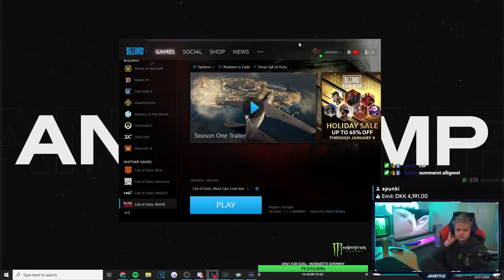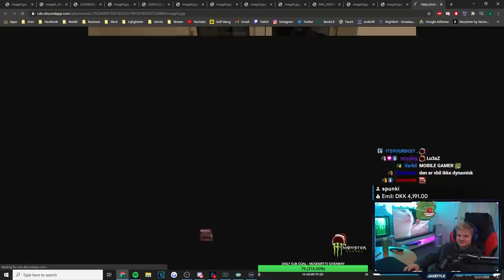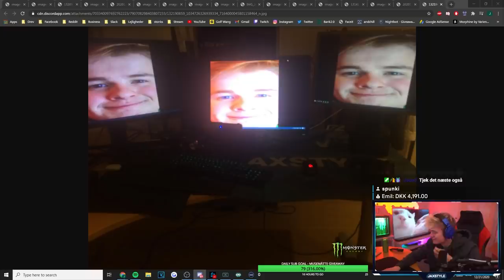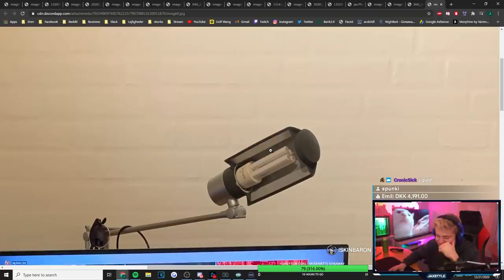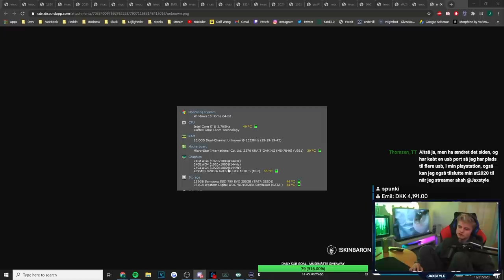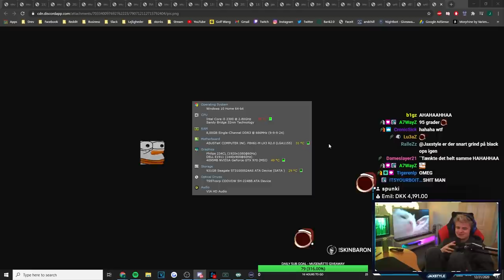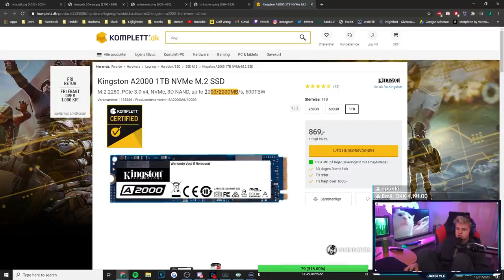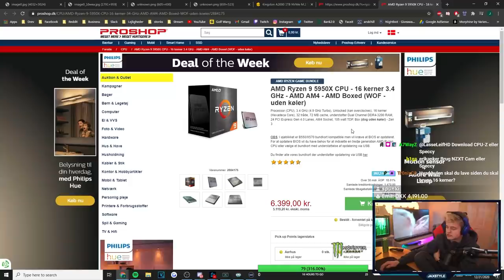RATER JERES GAMING SETUP! (MCD SETUPS!!)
I denne video "RATER JERES GAMING SETUP! (MCD SETUPS!!)" rater Jaxstyle hans seeres gaming setups - afsnit 8. Reglerne er simple, man skal bare sende sit gaming setup, om det er dårligt eller godt, til Jaxstyle over Discord og derefter gav han tips og tricks til at gøre det bedre og bedømte det. Dette resulterede i at Jaxstyle fik set en del setups, alt fra dyrer og mange skærme til dårlige setups til nærmest ingen penge. Det er sjovt at se alle jeres forskellige setups, så hvis i vil se mere så endelig like og skriv en kommentar - og send jeres setups ved hjælp af linket under. I dette afsnit tager Jaxstyle et nærmere kig på nogle af de dyreste setups, hvor computeren er indbygget i bordet, vilde gamer skærme, hardware osv! I denne video viser Jaxstyle også hans egen gaming setups, det er vildt og har kostet mange penge - så glæder jer!